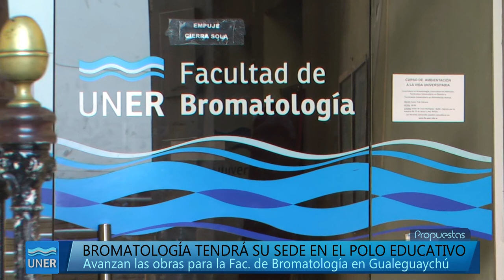Nueva sede para la Fac. de Bromatología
Avanzan las obras del nuevo edificio de la facultad de Bromatología en lo que será el Polo Educativo en la ciudad de Gualeguaychú, y la decana de la facultad Bertha Baldi Coronel nos lo cuenta.